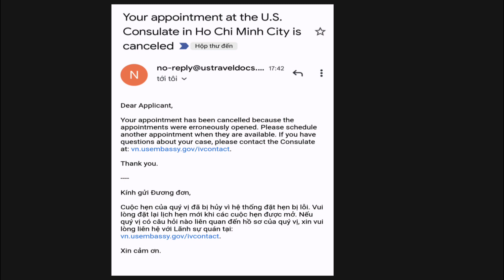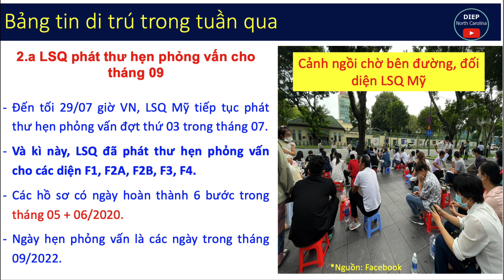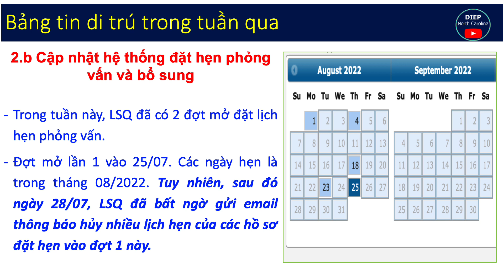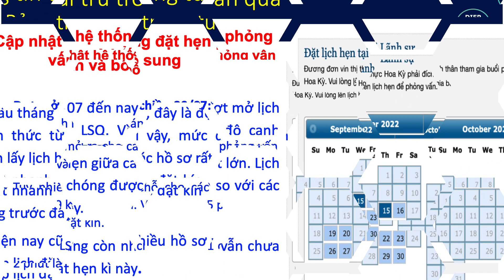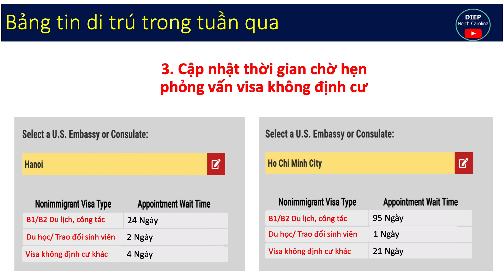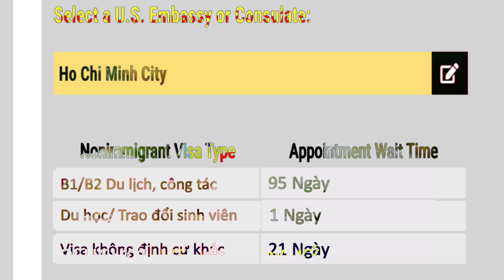Tin Di Trú Nổi Bật trong Tuần từ LSQ và VISA MỸ: từ 25 - 29/07 ||LSQ PHÁT THƯ PHỎNG VẤN THÁNG 9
1. LSQ Mỹ đã có 3 đợt phát thư hẹn phỏng vấn trong tuần này. Các ngày hẹn sẽ vào tháng 09
2. LSQ mở hệ thống đặt hẹn phỏng vấn tháng 09 trên hệ thống.
3.  Cập nhật Thời gian chờ lịch phỏng vấn Du lịch, du học..

Tài khoản: TRAN THI NGOC DIEP
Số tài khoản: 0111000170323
Ngân hàng: Bank for Foreign Trade of Vietnam (VietcomBank)